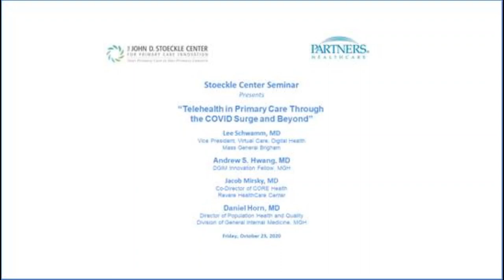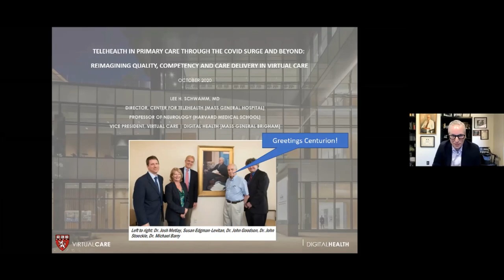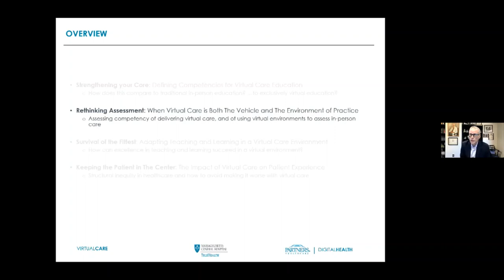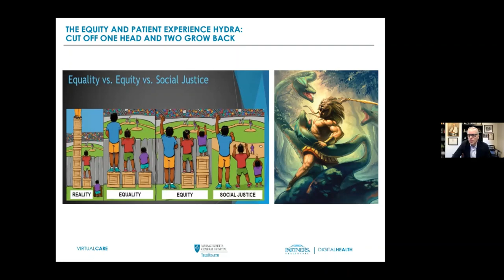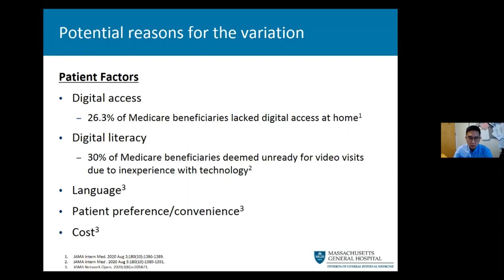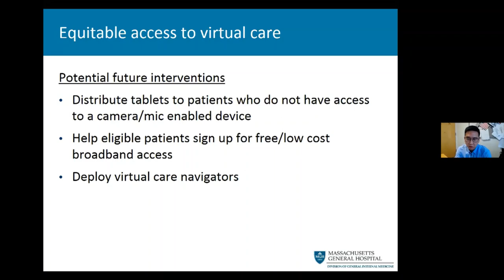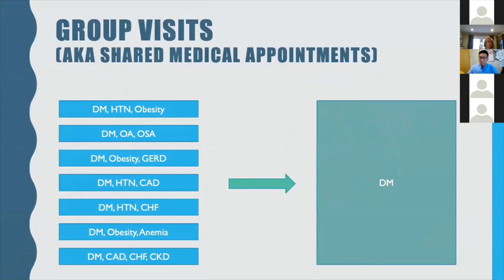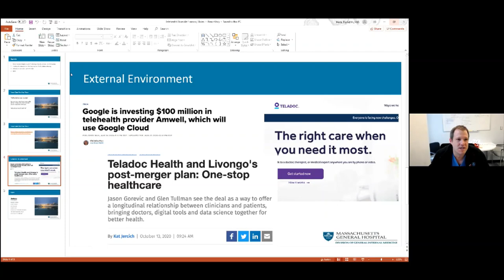MGH Stoeckle Center presents "Telehealth in Primary Care through the COVID Surge and Beyond"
Massachusetts General Hospital's Stoeckle Center for Primary Care Innovation presents "Telehealth in Primary Care through the COVID Surge and Beyond," October 21, 2020